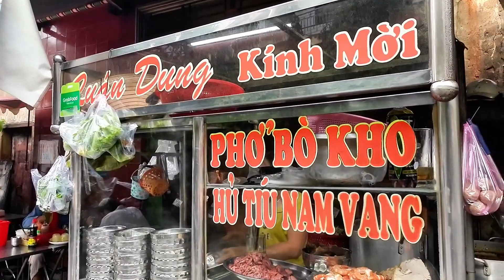Quán Ăn Sáng Bán 20 Năm Nổi Tiếng Ngon Và Bình Dân Được Nhiều Thực Khách Đón Nhận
- Địa chỉ: Hẻm 157 đường Hưng Phú P8, Q8.

- Em XIN CẢM ƠN CẢ NHÀ RẤT RẤT RẤT NHIỀU Ạ!